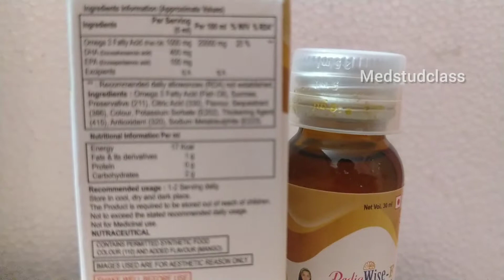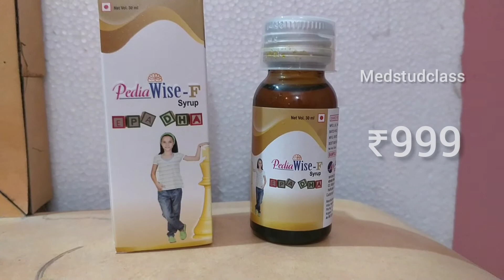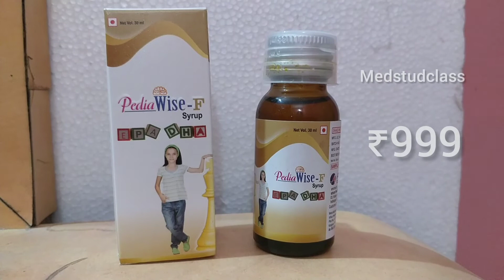pediawise F syrup DHA EPA learning disabilities